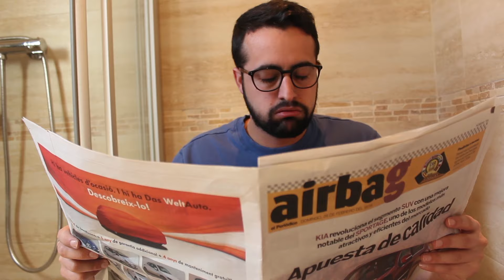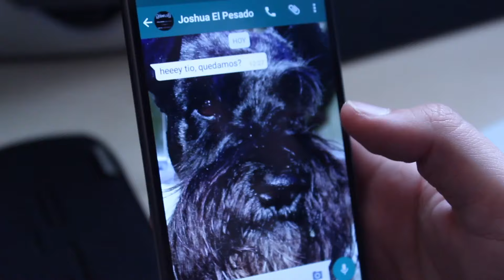TENGO UN AMIGO PESADO | La Pecera Tonta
Tengo un amigo muy pesado, ¿tu también tienes uno?

Espero que te haya gustado el vídeo PECERO.